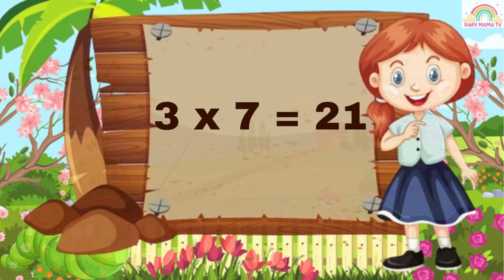Table of 3 I Multiplication of 3 I Tables I Table 3 I 3 ka table I teen ka pahara I 3 ka pahara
Hello kids,

Today we will learn of table of 3